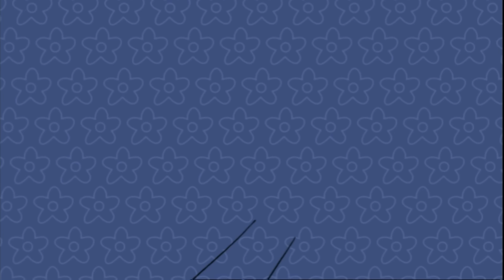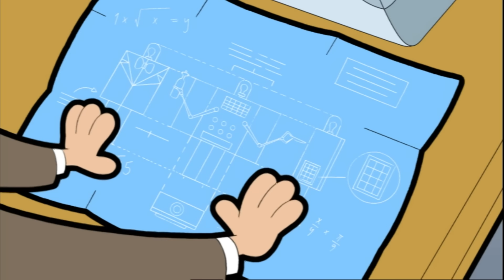Mr Bean gets Cat Stuck up a Tree! | Mr Bean Animated Season 1 | Full Episodes | Mr Bean World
It's International Cat Day and Mr Bean has to look after Mrs Wicket's cat Scrapper. This proves to be an extremely difficult task and Bean ends up getting the troublesome cat stuck up a tree!